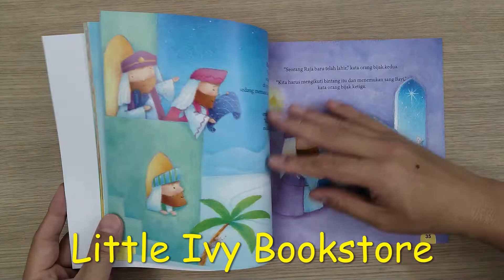Kisah Alkitab Untuk Balita